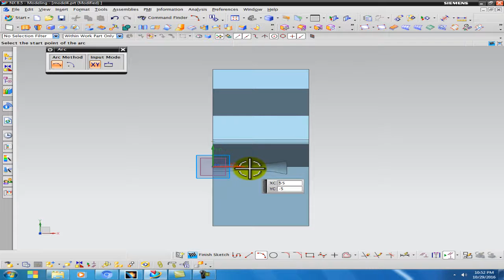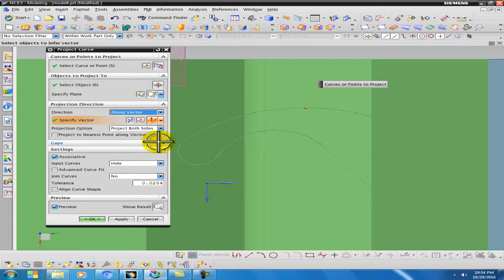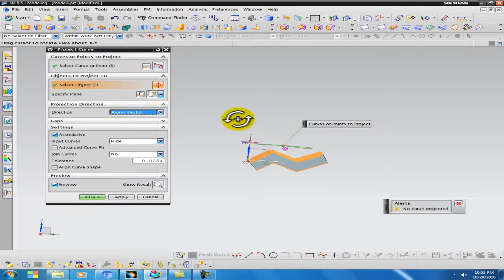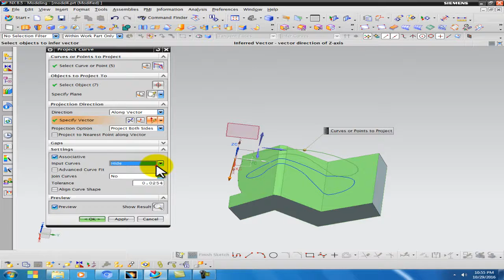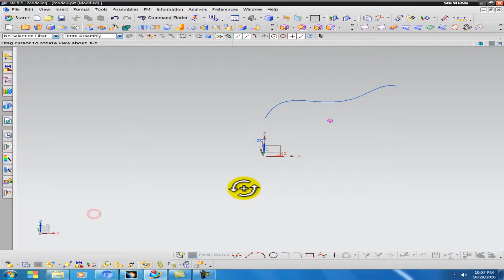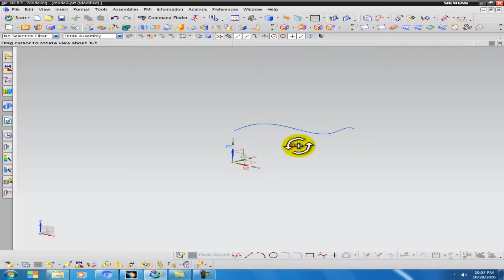Project and Combined Project